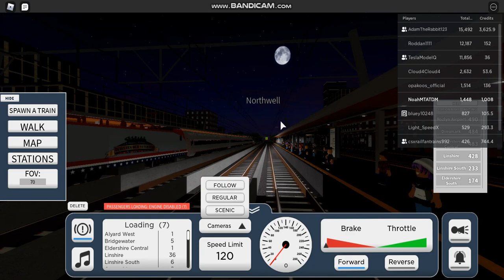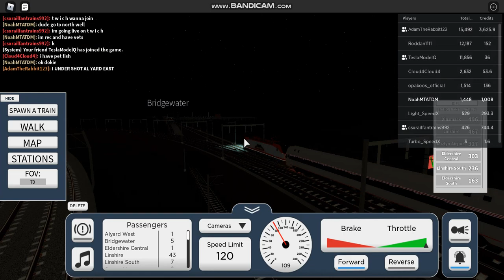Terminal Railways: Amtrak Vets Unit